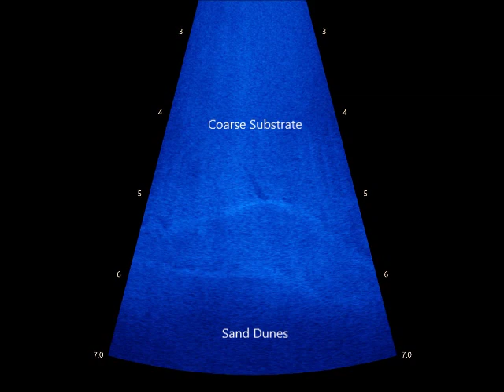Spawning Location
ARIS (Adaptive Resolution Imaging Sonar) imagery showing aggregations of pallid sturgeon and other fishes over coarse substrate deposits in the Yellowstone River, North Dakota.